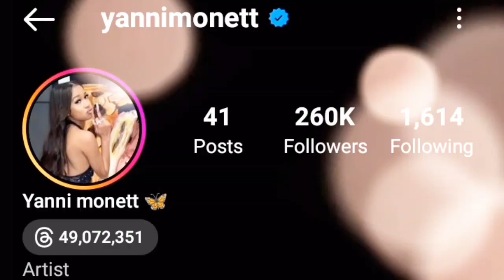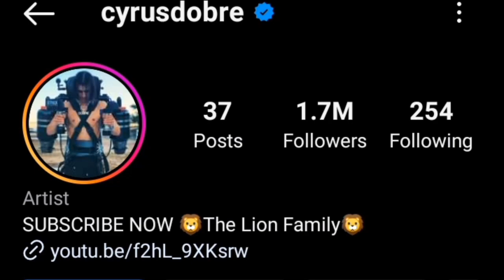Yanni Monet Vs Cyrus Dobre Lifestyle Comparison